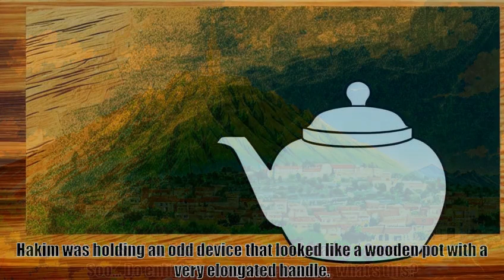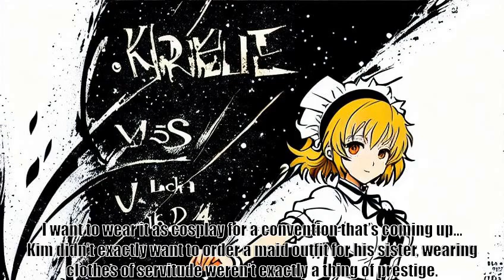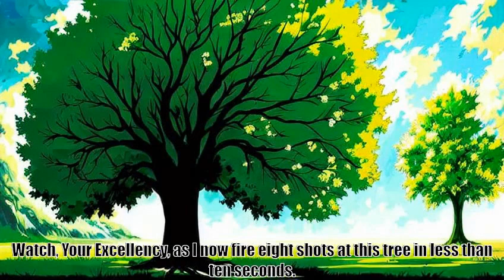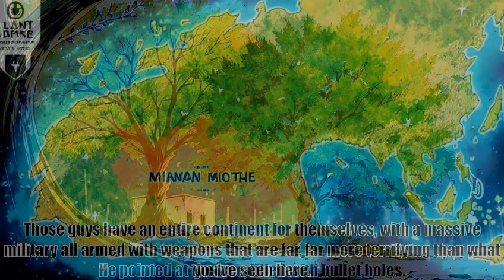His Soul is Marching On to Another World; or, the John Brown Isekai, Chapter XIX